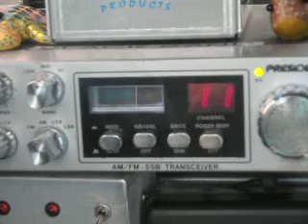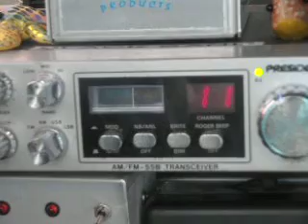Mod Squad, Skywalker, Trailbalzer, A Mess